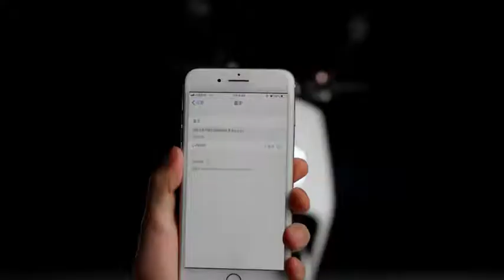3000w bosch motor double seat electric motorcycle for two person use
S5 is our biggest sized electric motorcycle powered by a strongest 3000w bosch motor and 2*60V26ah lithium battery running as long as 160km per single charge.

If young couples want to ride the same scooter together,then S5 could be your best choice.Big size leather seat, big bosch motor,big battery and double hydraulic disc brake could bring you wonderful riding experience.